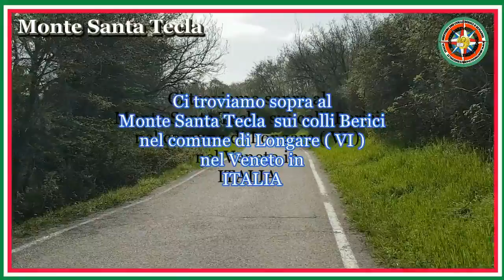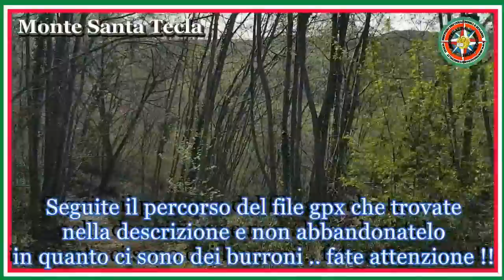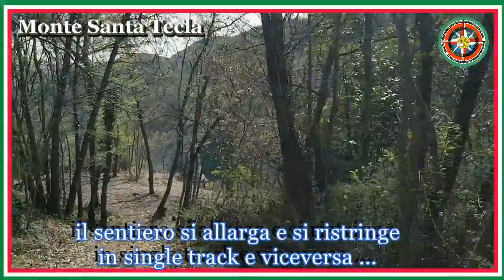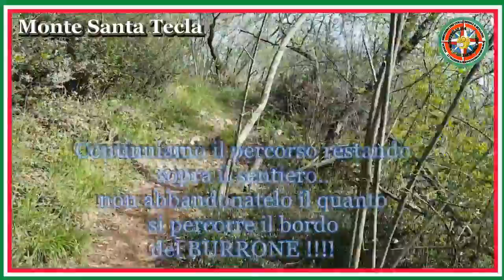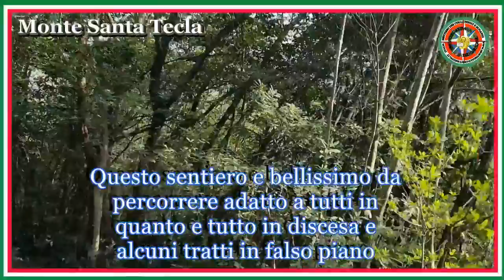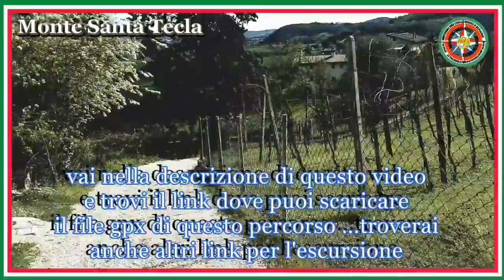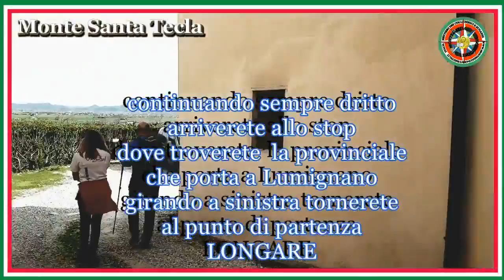Dalla Strada Militare S.Tecla al Brojo di Lumignano - Colli Berici -( Video integrale)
Dalla strada militare Santa Tecla  al Brojo di Lumignano  si percorrono i sentieri nr 3 e nr 4 sul monte santa Tecla sui colli Berici nel veneto in ITALIA . Il percorso è adatto a tutti , prestando molta attenzione nel rimanere nei sentieri in quanto il versante dopo il cancello del video sono presenti dei burroni.